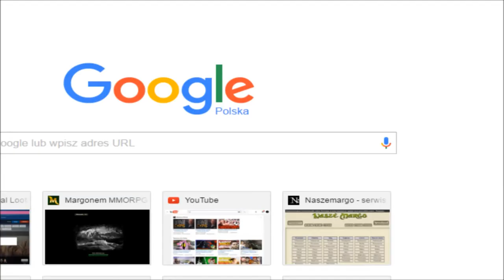Margonem Handle, Legenda i Herosi